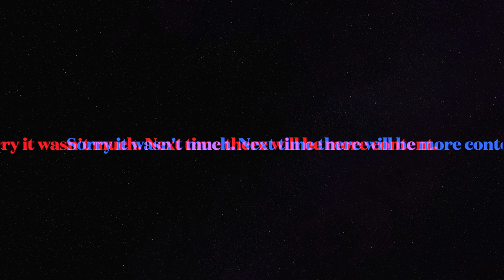Camping on top of a mountain!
We camped on top of a mountain!